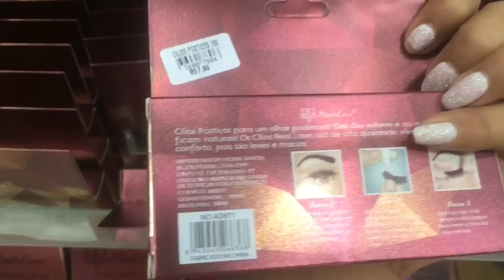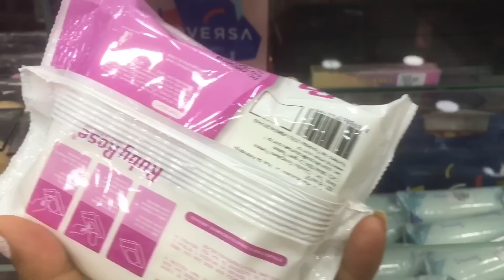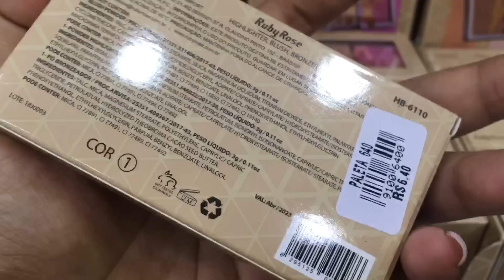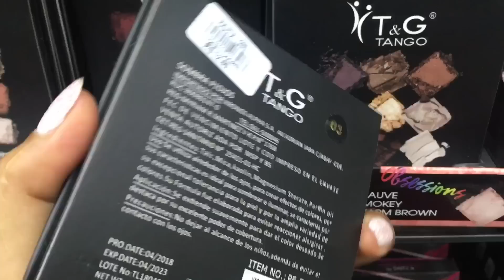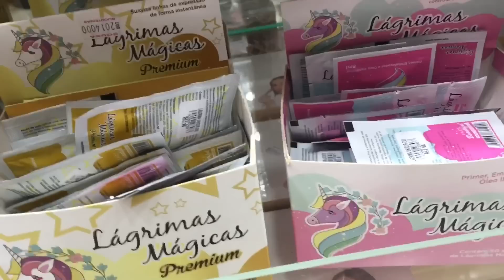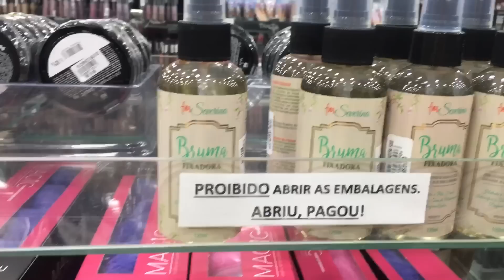COMPRANDO MAQUIAGENS NA 25 DE MARÇO